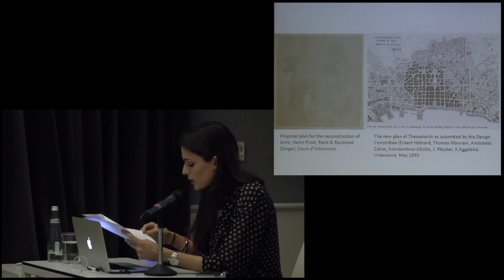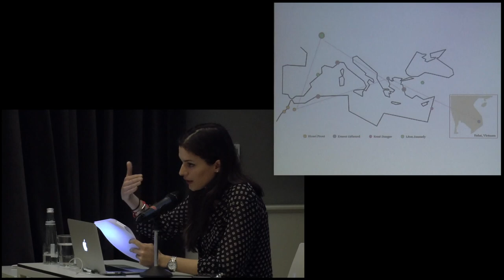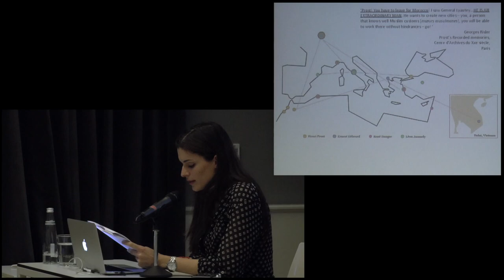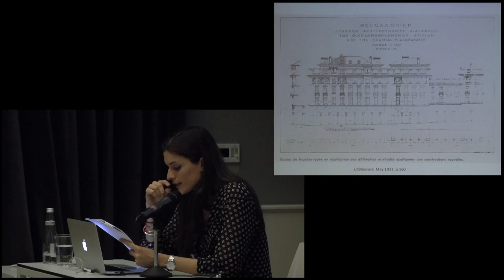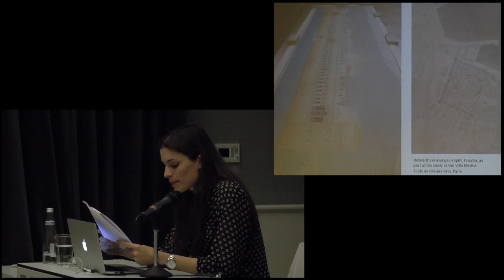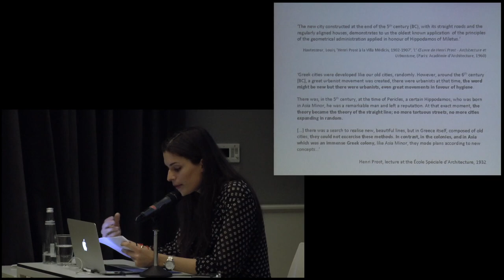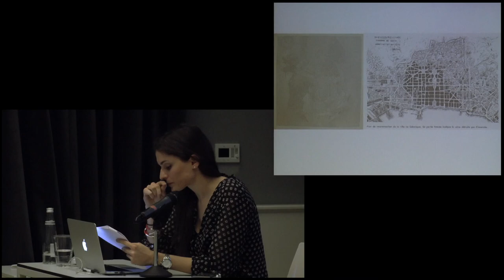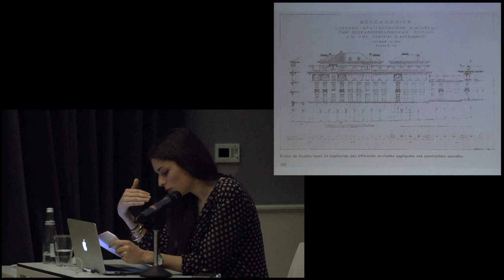Mediterranean Talks II: Kalliopi Amygdalou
"From Paris to Izmir and Thessaloniki through Rome: Henri Prost and Ernest Hébrard outside the metropolis"

The talk by Kalliopi Amygdalou, for the second part of the Mediterranean Talks series at SALT Galata, followed the steps of Henri Prost and Ernest Hébrard, two Beaux-Arts graduates with connections to the networks of colonial urbanism, who respectively helped shape the new urban layout of Izmir and Thessaloniki after the two cities were burnt down in the early 20th century.